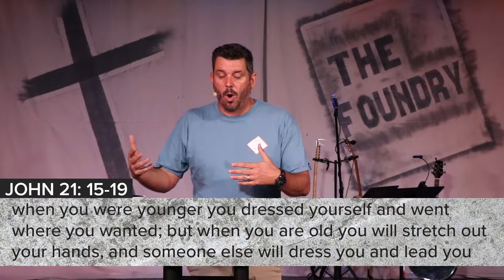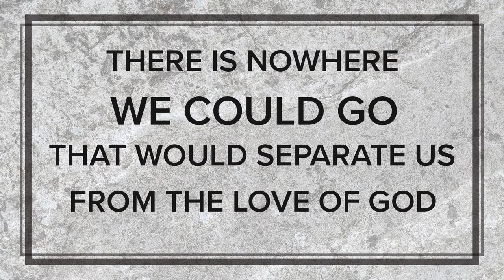A Real Relationship | Eric Folkers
Click here for this past week's devotions! (I apologize that this coming week's were not available yet at the time of this upload)